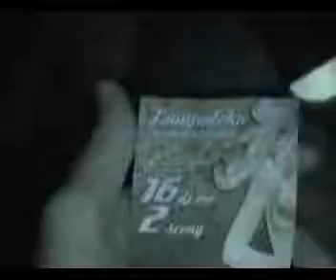MilkWeed & Rett BDay Gibana Part 02 of 02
MilkWeed & Rett B-Day Gibana - Part 02/02
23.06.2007 @ musicBar | feat. SainT, Essex, C.L. Vegaz, Sensual